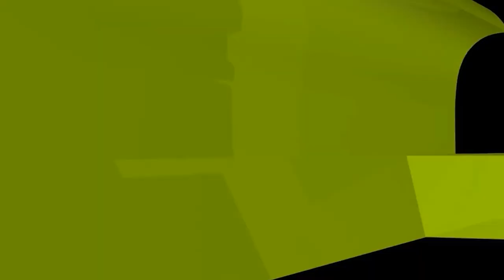নামাজ পড়ি আবার যিনাও করি, এখান থেকে মুক্তি পাবো কীভাবে?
নামাজ পড়ি আবার যিনাও করি, এখান থেকে মুক্তি পাবো কীভাবে? new waz II waj II Sheikh ahmadullah